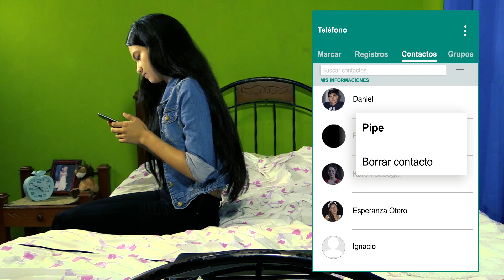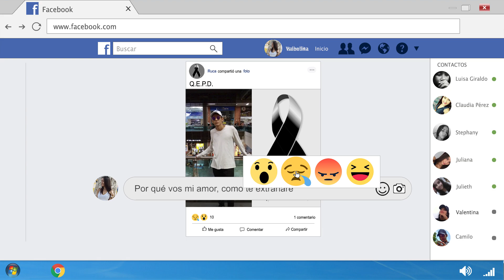TRAILER - DÉJAME JUGAR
Trailer del proyecto de grado de los alumnos de producción de medios audiovisuales de CENTRO DOCENTE BARTOLOMÉ MITRE.

Derechos de autor de sus propietarios.

Tybercore - Cinematic Hybrid Trailer.